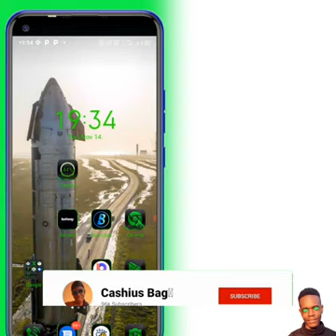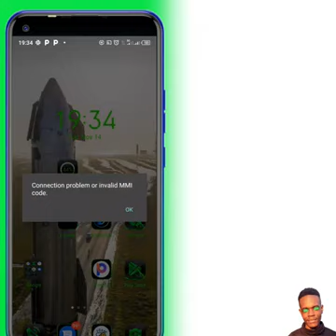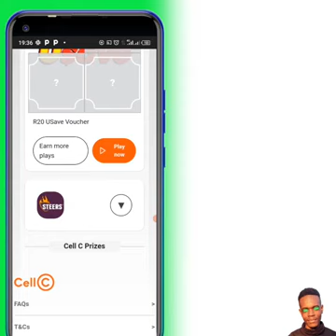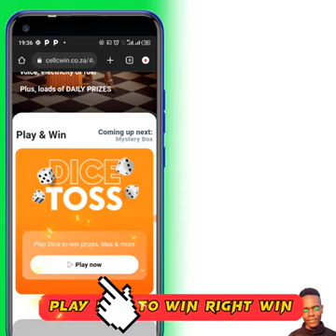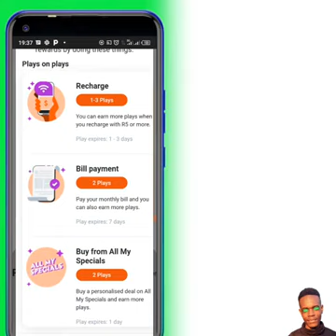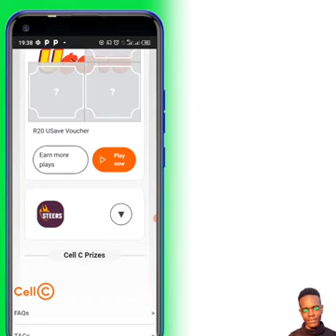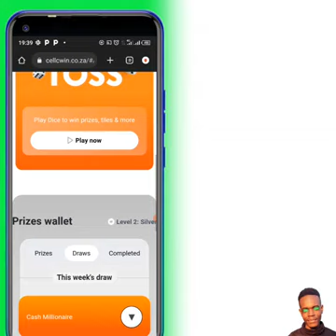FREE unlimited data | Voucher | minutes | Cash everyday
Cellcwin.co.za